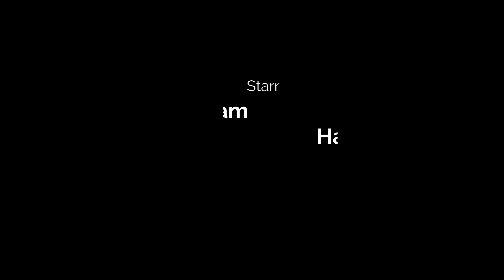Hartvoorvrijheid bij de Demonstratie in Brussel 29-05-2021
list=PL48BDg_euNKXtxTsQvsosmSI7l_6BssxG

✅ Donaties: Steun en support mijn pagina en livestreams, een vrijblijvende donatie is lief!!.

Hallo mijn naam is Donna, mijn kanaal gaat over fotografie, foto- en videobewerking, unboxings en recensies van foto / video apparatuur. lifestyle,
en Nieuws live streams, actueel news

Hi My Name Is Donna, My channel is about Photography, photo and video editing,unboxings & reviews of photo/video gear. lifestyle,
and livestreams latest news streams, i hope you like my channel and help me to grow my channel. i try to give good content. suggestions are welcome. or points how i can do better.
I live in the Netherlands, and love social media. and make Photoshop tutorials, adobe after effects tutorials, and love photography and my four cats.

deze video is uitsluitend bedoeld voor Nieuws en educatieve doeleinden.
This video is for news and education purposes only.
(word evt nog  aangevuld)

Bron: Donna van der Horst